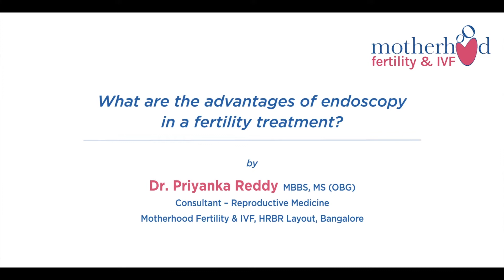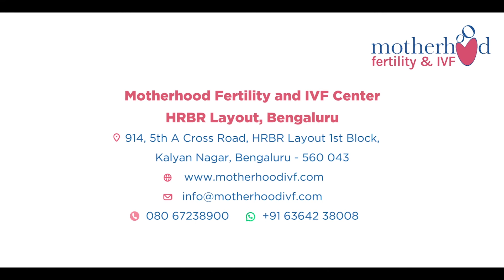Dr. Priyanka Reddy talks about Endoscopy and IVF Success | Motherhood Fertility and IVF Centers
With modern technology and imaging techniques, it has become easier to detect underlying causes of infertility. One of these is endoscopy, which is a minimally invasive surgical procedure and is of two types - hysteroscopy and laparoscopy. Both the procedures help resolve a variety of problems and abnormalities causing female infertility and improve the success rate of IVF.

Dr. Priyanka Reddy, MBBS, MS (OBG), Consultant Infertility Specialist at Motherhood IVF & Fertility Center, HRBR Layout, Bengaluru explains what one can expect during these procedures, benefits of endoscopy, and the advantages of endoscopy. She also talks about the important role that both hysteroscopy and laparoscopy play in IVF treatment and improving its success rate.

To know more about endoscopy and how it can help in improving the success rate of IVF, watch the complete video or visit our IVF clinic to meet a fertility specialist.